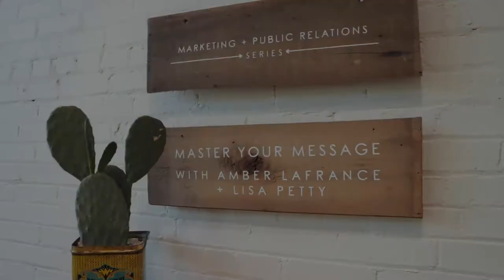Amber LeFrance Fleastyle Workshop